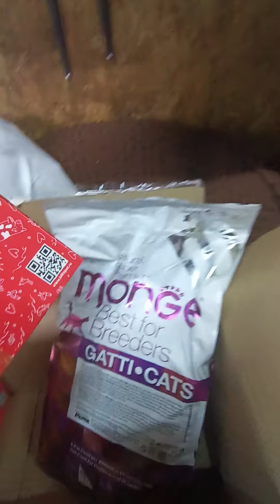посылочка енотилюша помощьбездомнымживотным ямыилюша анапа